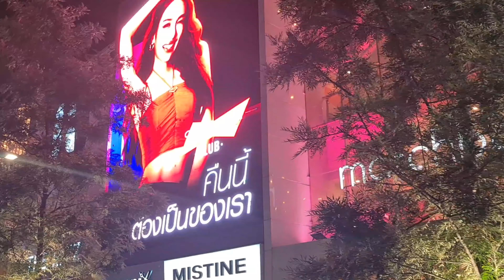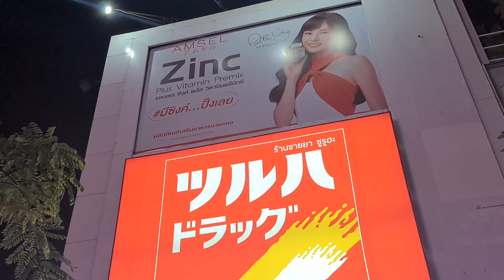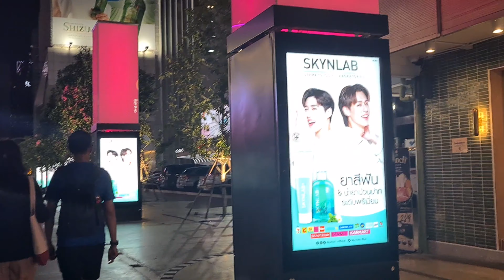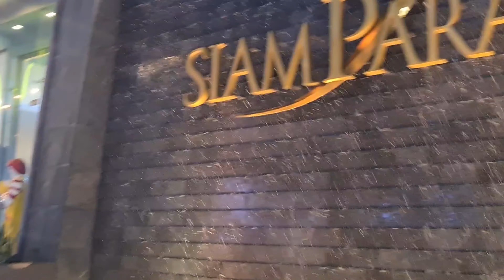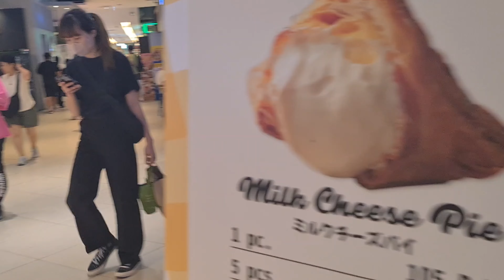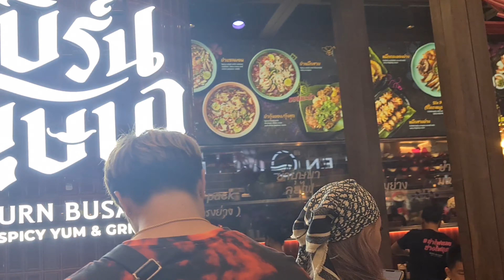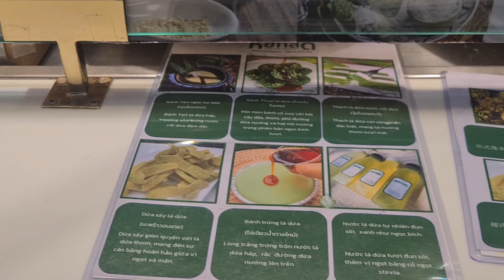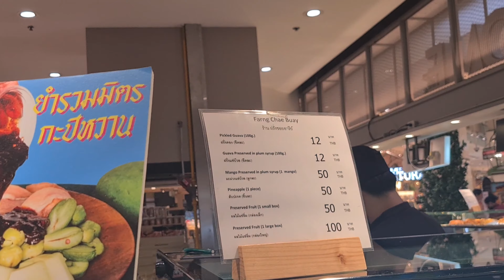SIAM SQUARE aka 'SHIBUYA'NYA THAILAND dan SIAM PARAGON MALL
Di Siam Square walking street terdapat berbagai gerai dari merk2 fashion terkenal, salah 1 nya GENTLEWOMAN. Merk fashion yg lagi hits banget di Bangkok.
Jalan2 saat malam hari lebih menarik dengan kerlap kerlip lampu dari area pertokoan. Di siang hari juga cukup menarik karena banyak anak2 sekolahan yang sering bikin mini konser disepanjang jalan.

Di Siam Paragon Mall banyak terdapat resto dan jajanan2 unik dan enak2.

Kami biasanya berjalan kaki dari MBK center. Lamanya sekitar 20 menitan berjalan kaki.